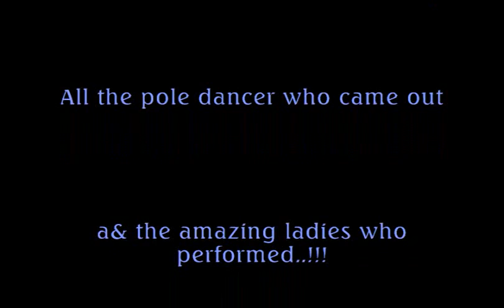Karol Helms - 1st Annual Pole Convention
Huge thanks to Jessalynn for organizing such an amazing event that was so much fun for all who attended..!! She really put so much work into this event, and it was amazing, especially it being the first of its kind..!!

Thanks to all the pole dancers, supporters, and event staff  for being there as well..!!

Thanks go to all the amazing ladies (and men) who hit the stage and blessed us with your talent..!!

Hope to see you all plus the rest of you next year!!!